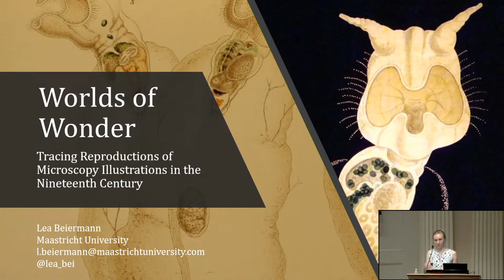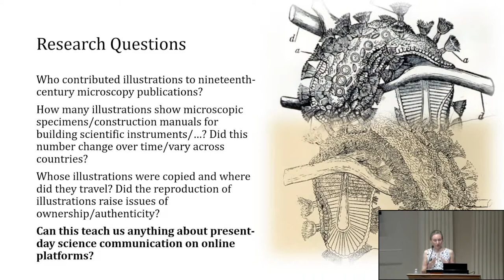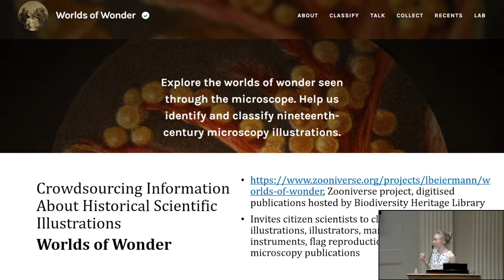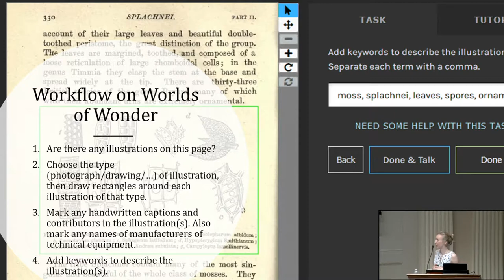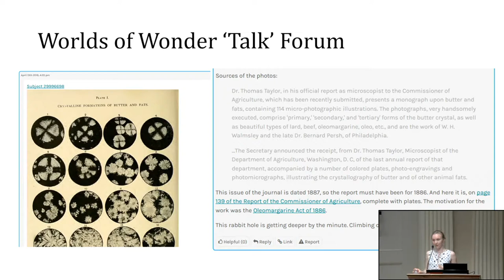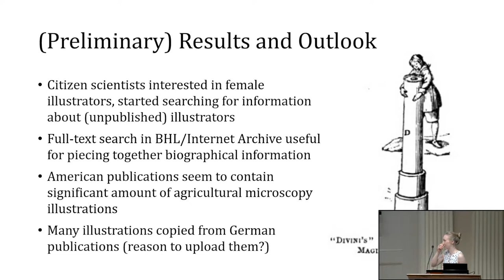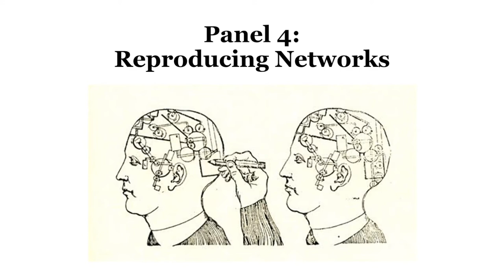American Philosophical Society Networks Symposium, Panel 4: Reproducing Networks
Panel discussion on reproducing networks at the "Networks: The Creation and Circulation of Knowledge from Franklin to Facebook" conference held at the American Philosophical Society in Philadelphia on June 6-7, 2019.

This panel includes Eileen Cheng (Sarah Lawrence College) on “Plagiarism as Dialogue: The Loyalist Historians as Transatlantic Mediators” and Lea Beiermann (Maastricht University) on “Worlds of Wonder: Tracing Reproductions of Microscopy Illustrations in the Nineteenth Century.” Comment provided by Richard John (Columbia University).